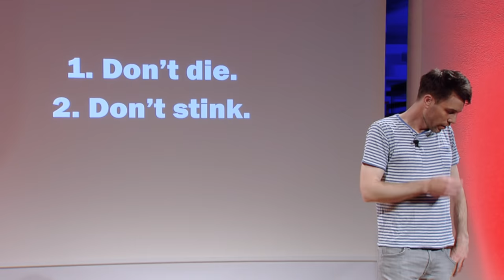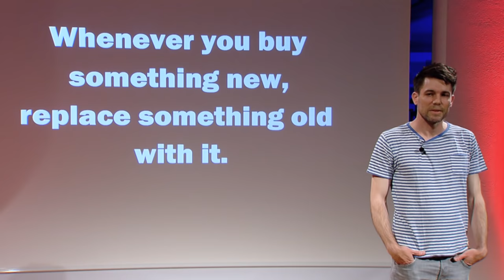Stop Buying Stuff | Niko Stoifberg | TEDxBibliothekZug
How much stuff do we really need? Author Niko Stoifberg didn't buy anything for a year. The experience was surprisingly rewarding: for himself, for the environment, and even for the local economy. In this talk, he shares his strategies – and a simple rule for buying less.

Niko Stoifberg summarizes non-fiction books for a living. In his spare time, he writes columns and fiction. His acclaimed debut novel «Dort» appeared in 2019. Niko Stoifberg summarizes non-fiction books for a living. In his spare time, he writes columns and fiction. His acclaimed debut novel «Dort» appeared in 2019. This talk was given at a TEDx event using the TED conference format but independently organized by a local community.